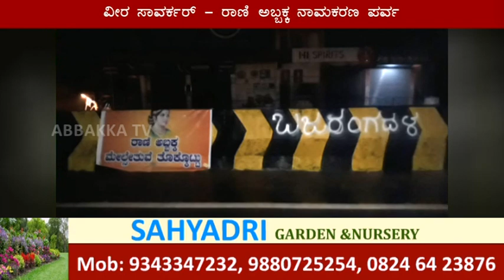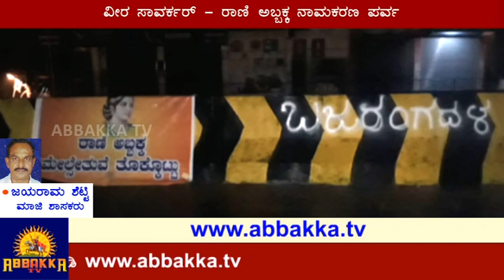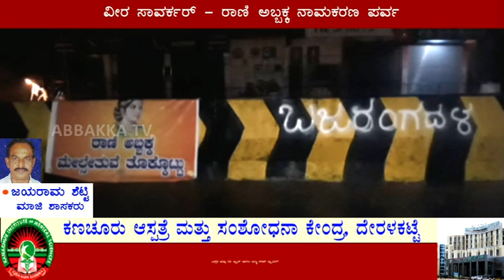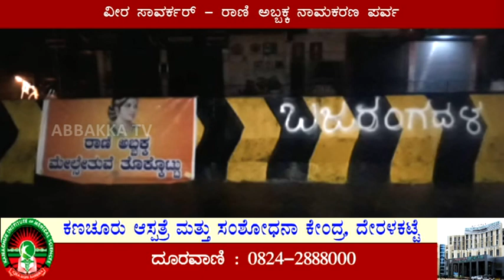ತೊಕ್ಕೊಟ್ಟು ಮೇಲ್ಸೇತುವೆಗೆ ರಾಣಿ ಅಬ್ಬಕ್ಕನ ಹೆಸರು ಸೂಕ್ತ - ಜಯರಾಮ ಶೆಟ್ಟಿ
ವೀರ ಸಾವರ್ಕರ್ - ರಾಣಿ ಅಬ್ಬಕ್ಕ ನಾಮಕರಣ ಪರ್ವ
ಸಾಮಾಜಿಕ ಜಾಲತಾಣದಲ್ಲಿ ಸುದ್ದಿಯಾಗುತ್ತಲೇ ಬ್ಯಾನರ್ ಮಾಯ, ಬಜರಂಗದಳ ಬರವಣಿಗೆಗೆ ಬಳಿದರು ಮಸಿ